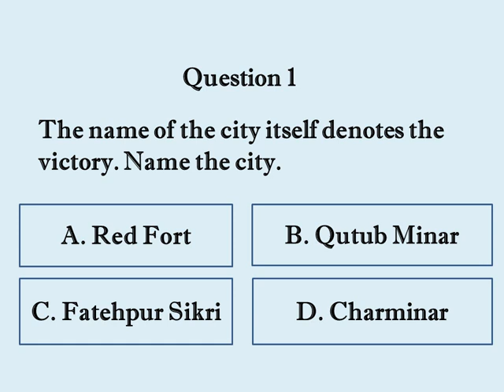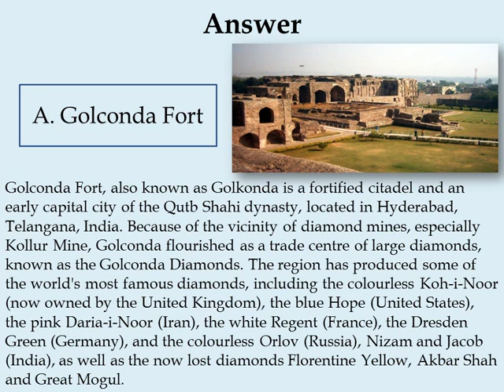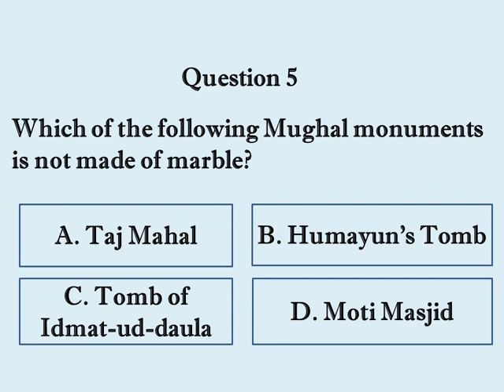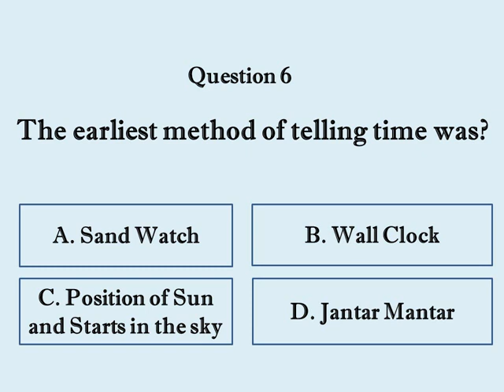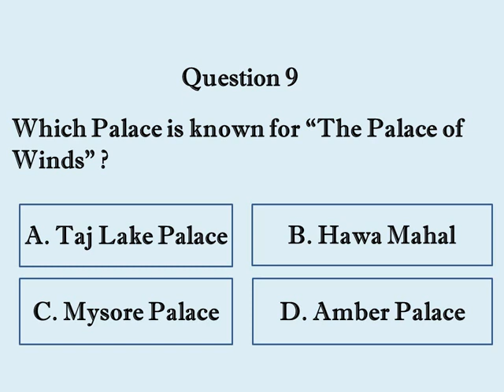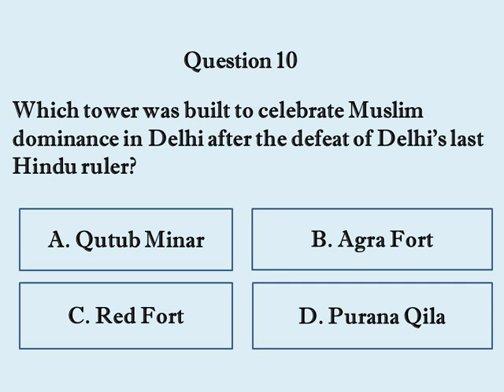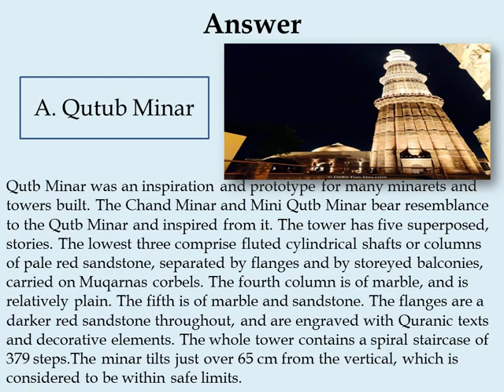Famous Indian Monuments | GK Quiz3 | Non-Interactive Multiple Choice Questions and Answers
GK Quiz3 | Non-Interactive Multiple Choice Questions and Answers | Famous Indian Monuments Q & A | SriRa Creations | Interesting Quiz